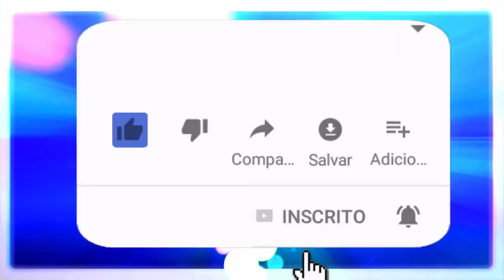RECEITAS DE MAGIA PARA A PROSPERIDADE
Neste programa é ensinado a realizar e entregar um padê para Exu e mais duas magias para prosperidade financeira.

🔴 TERAPIAS OFERECIDAS.
Mesa Radiônica: R$125,00
10:00H ÀS 19:00H.

✅Doações:
Banco Bradesco
Agência: 2379-5
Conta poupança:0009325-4